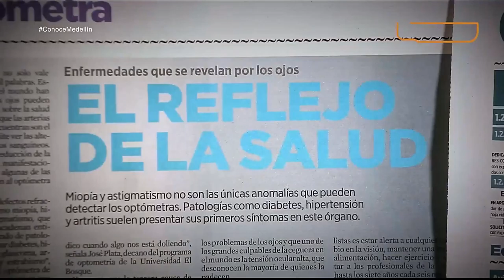Guerreras del centro [Parihueliando con vos] Telemedellín